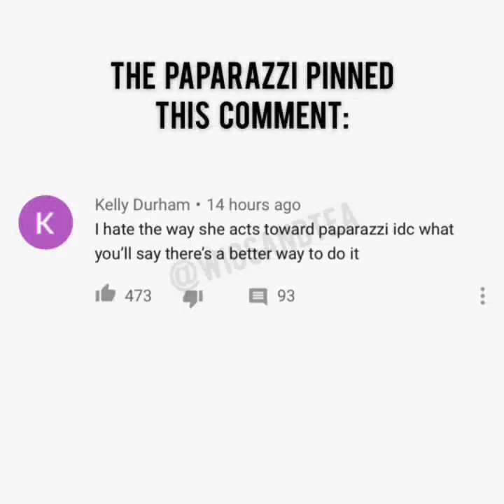EMMA CHAMBERLAIN RUDE TO PAPARAZZI?